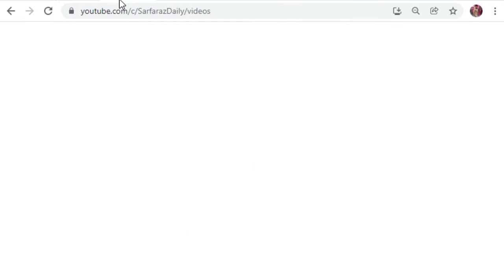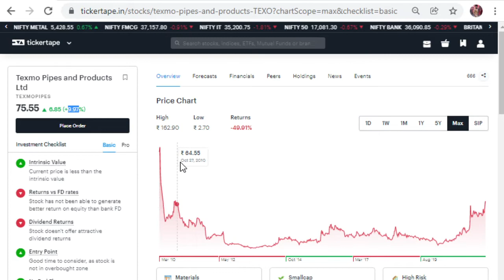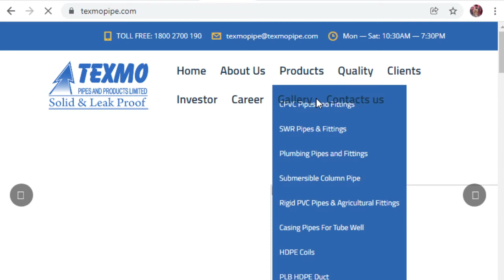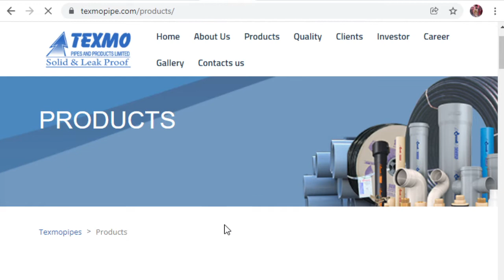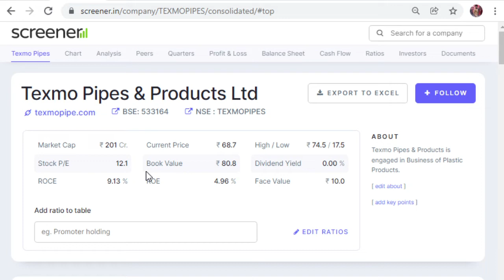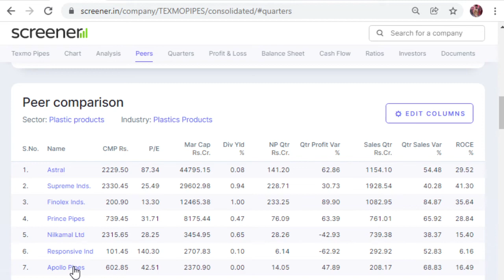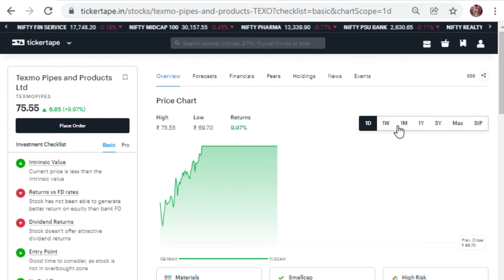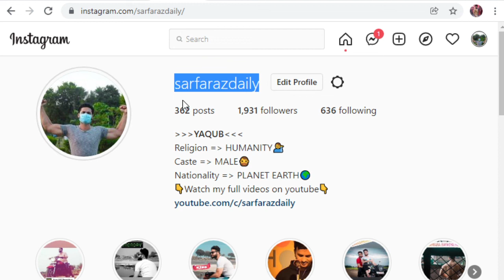Texmo Pipes and Products Ltd | SEPTEMBER QUARTER RESULT |NSE |BSE |STOCK MARKET |SARFARAZ DAILY